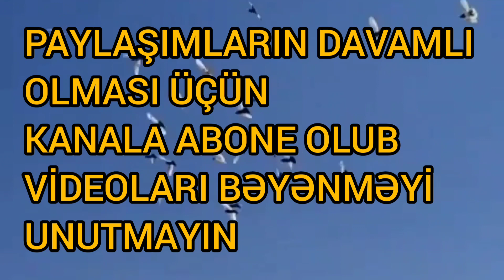sabuncubazari2022 Sabunçu quş bazarı 23.01.2022#sabuncuqusbazari